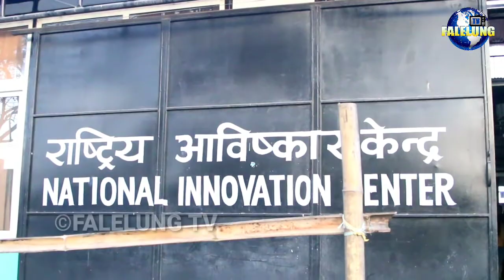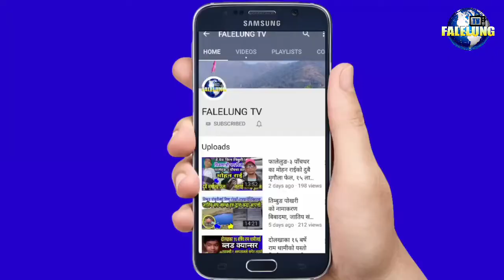राष्ट्रिय आविष्कार केन्द्रमा ५० भन्दा बढिले काम गरिरहेका छन,Sunil Baniya Manager/National innovation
*Host :- Rajendra Kerung
*Guest :- Sunil Baniya/ Manager NIC
*Edit/Production:- Falelung Tv Pvt Ltd.

 join भईदिनुहोला।

©® FALELUNG TV